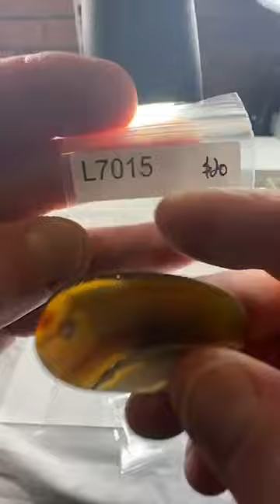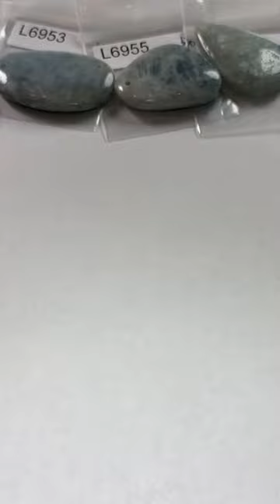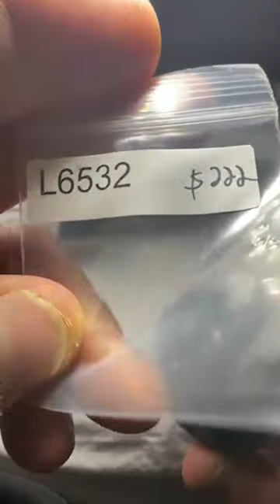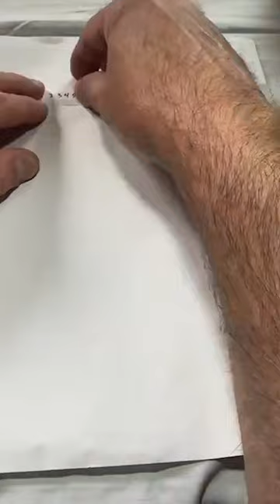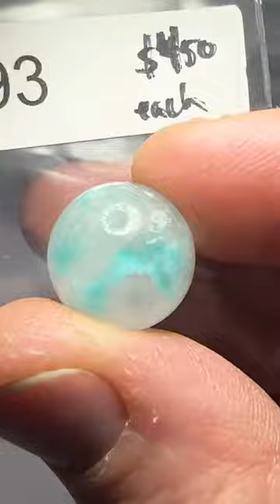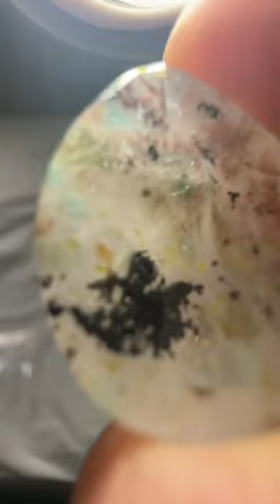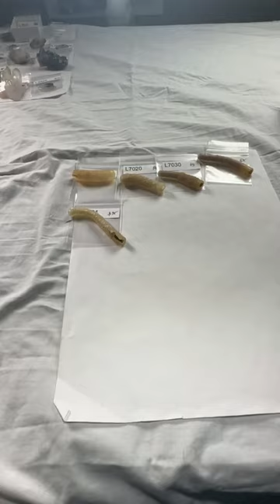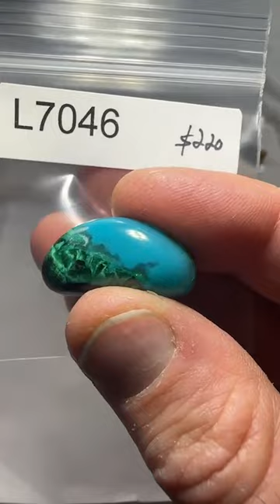LIVE NO. 68 | PART 1 | October 24, 2022